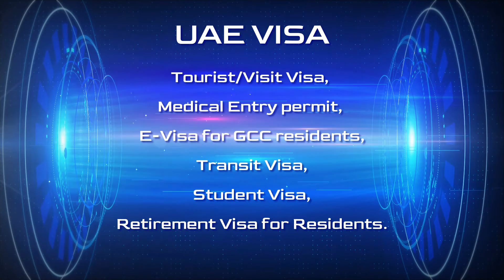Visas in UAE Dubai | Types of Visa in UAE Dubai#dubai visa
How many visa are there in Dubai? दुबई वीजा कितने प्रकार के होते हैं, vlogs,
cake recipe,
iphone 13,
iphone 13 pro max,
fruits name,
business ideas,
Types of Visa in UAE, Dubai Visit Visa Update, Dubai Visit Visa Price,Dubai Tourist Visa, Live Talk Dubai, 1st July Big Update on Dubai-UAE Visit Visa & Work Visa,UAE Big Breaking News in Hindi/ Urdu, @The Artificial Man,

This video is for those who do not know anything about Dubai and visa types. I will be making videos on each topic so stay stunned.
If you want me to make video on any topic let me know.

How many visa are there in Dubai?
There are essentially 6 broad types of visa and entry permits which include Tourist/Visit Visa, Medical Entry permit, E-Visa for GCC residents, Transit Visa, Student Visa, and Retirement Visa for Residents..

Topic cover in this video:
दुबई वीजा कितने प्रकार के होते हैं,
Types of Visa in UAE,
Visas in UAE Dubai,
Types of Visa in UAE Dubai,
New rules 2022,
First Time Moving to Dubai,
6 broad types of visa,